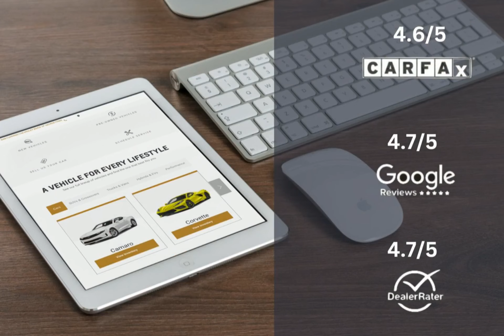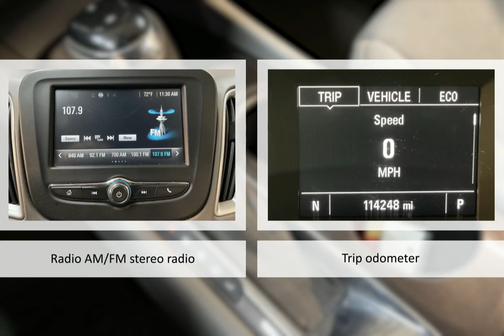2016 Chevrolet Malibu LS Lexington Georgetown Nicholasville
2016 Chevrolet Malibu LS  Dan Cummins of Georgetown is proudly serving our friends and neighbors in Lexington, Georgetown, and Nicholasville.